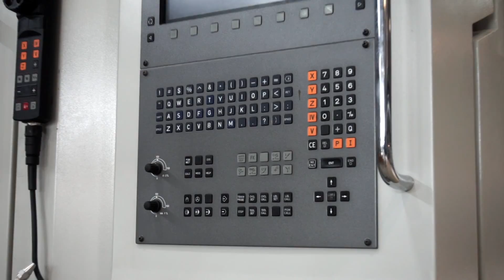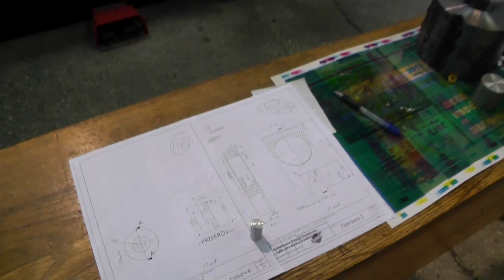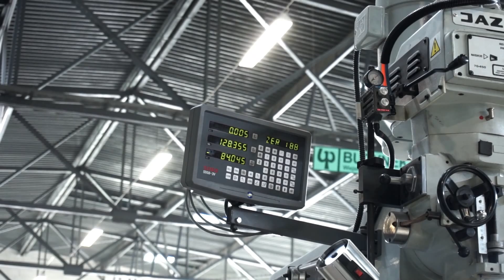Małecki Małyszewicz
Muzyka: Paweł Kukiz & Piersi – Całuj mnie
Muzyka użyta wyłącznie w celach edukacyjnych.